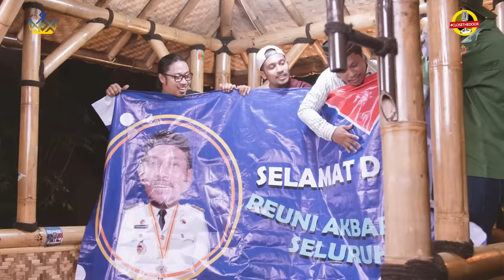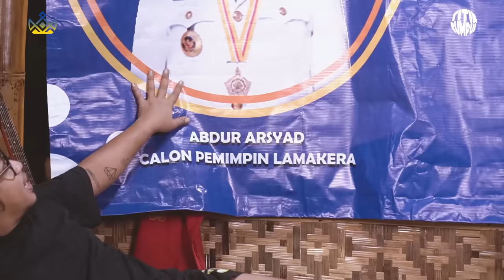TITIK KUMPUL - SELAMAT DAN SUKSES REUNI LAMAKERA!